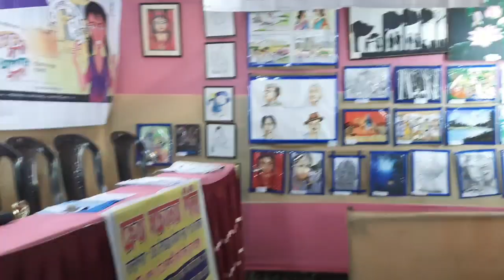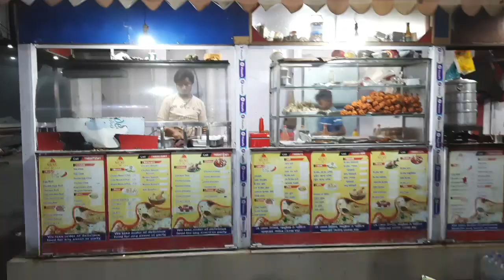আমাদের আমতলার পুষ্প এবং চিত্র প্রদর্শনী মেলার কিছু সুন্দর মুহূর্ত ll Bengali vlogger Debabrati ll